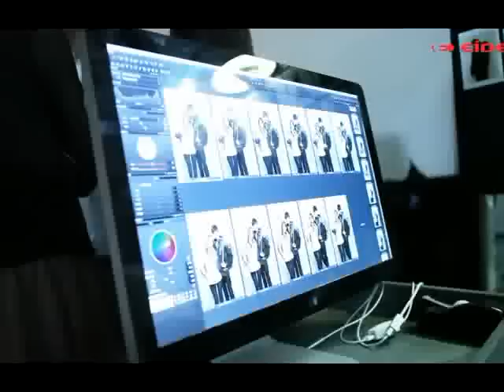【BTS】Lee Min Ho and Yoona Eider 2011 F/W Season CF BTS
credit as labeled